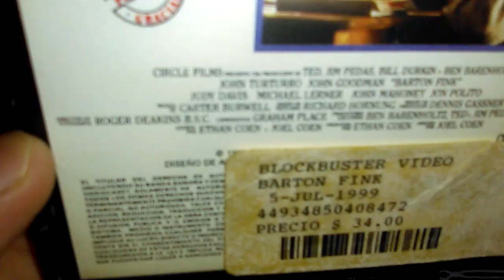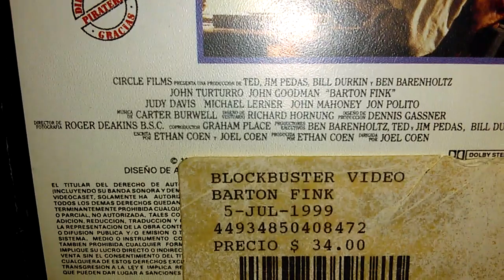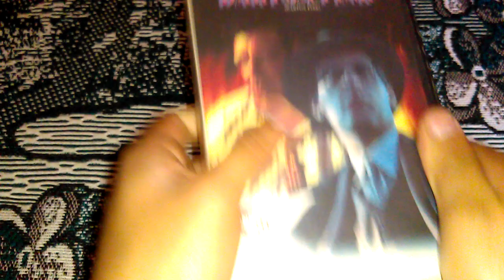Barton fink En Vhs